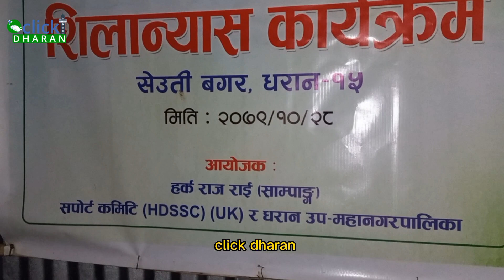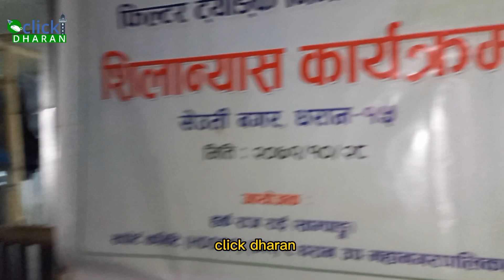सेउती बगरमा ट्याङ्की ढलाई गर्न राती पनि काम गर्दै गोर्खा वर्कर्स । खाना र बास पनि बगरमै ।